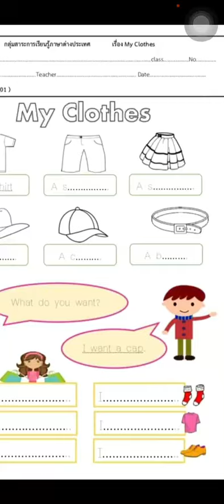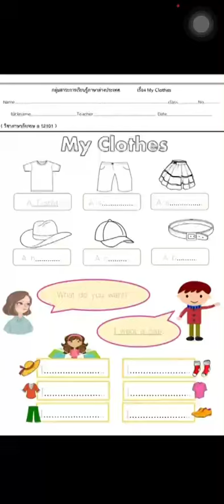อธิบาย​ใบ​งาน​ภาษาอังกฤษ​ ป.2 (ระหว่าง​วันที่​14-18​ มิ.ย.64)​โดย​ครู​แสง​สูรย์​ วิมล​รัตน์​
รับเอกสาร​ใบ​งาน​วันอาทิตย์​ที่​13มิถุนายน​2564